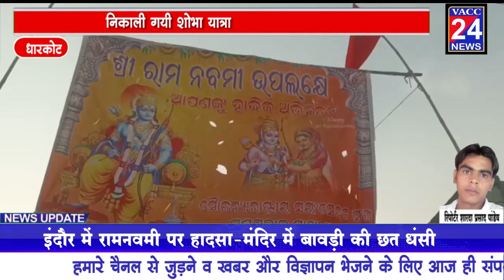धारकोट - मुंडमराय गांव के लोगों ने श्री राम निविनी पर्व को बड़े वोमधाम के साथ मनाया